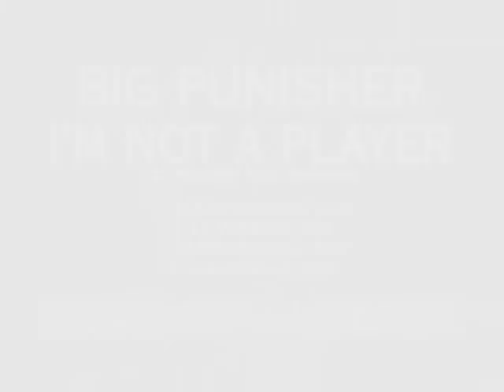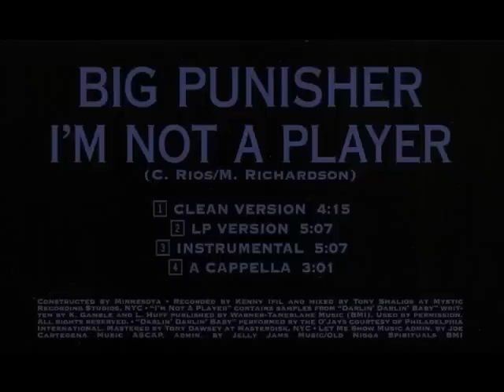I'm Not A Player (official 'no-curse' version) - Big Pun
Official re-recorded no-curse version of "I'm Not A Player" by Big Pun. Technically this is a cleaned up radio version, but be warned: this is NOT a version to be played around young ears and still contains many sexual references! However, there are no curse words.